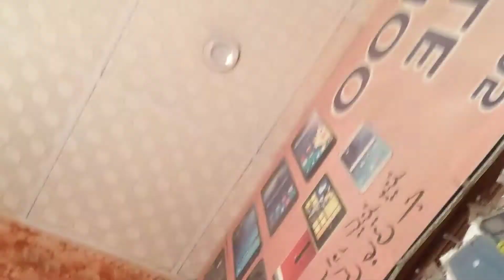Aaj Bacho Na Bohot Shararty Ki Vlog # 18